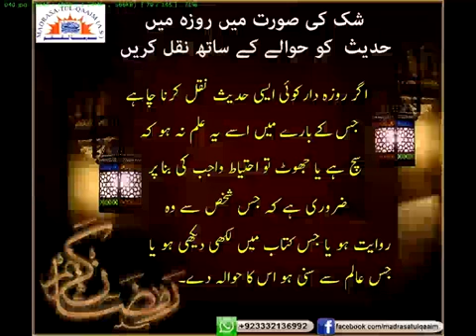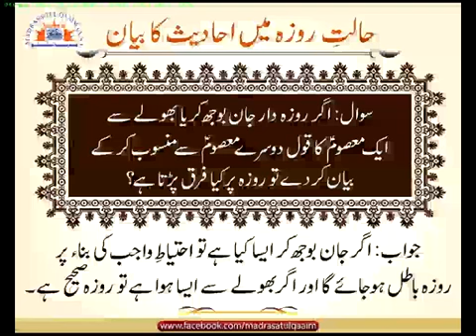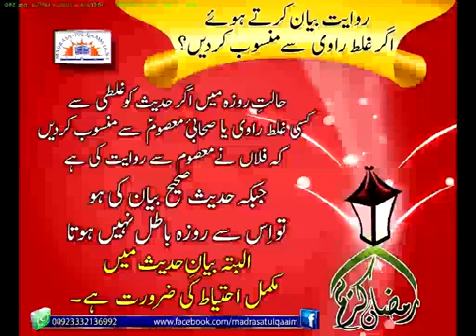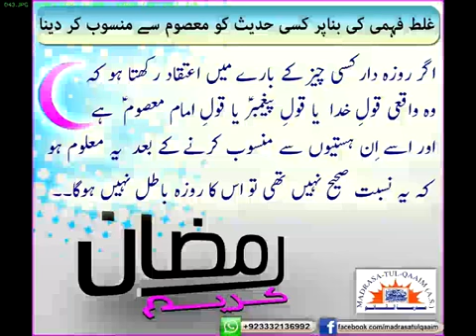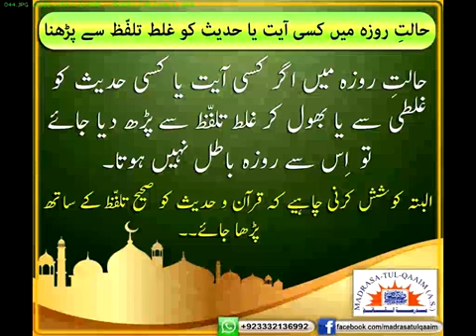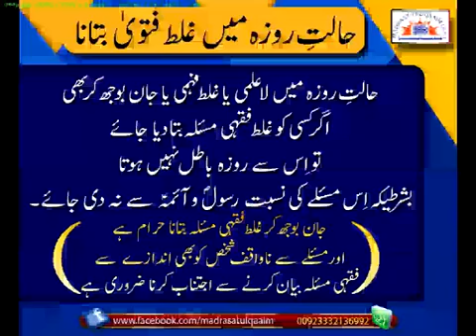حالتِ روزہ میں احادیث کے بیان کا فقہی حکم